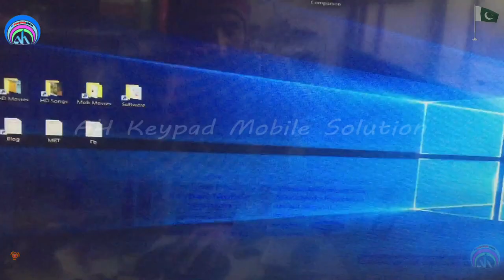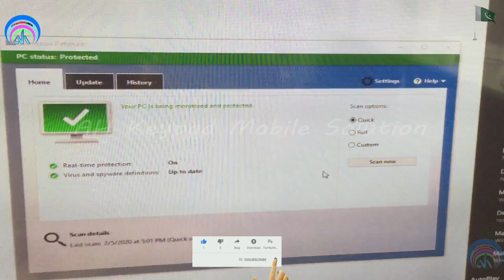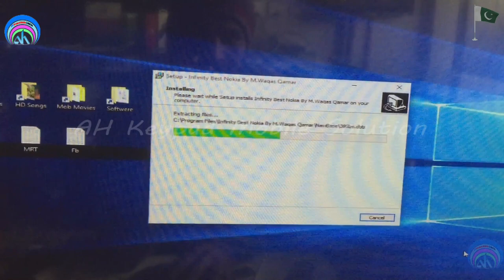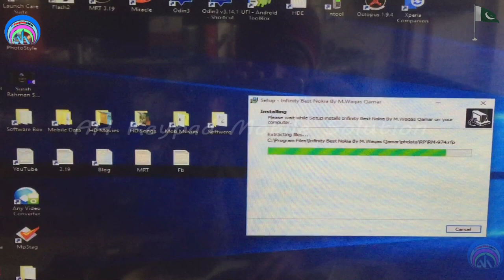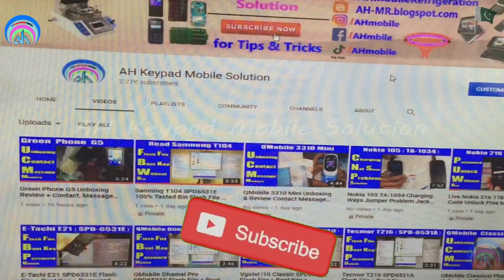How to Download install Infinity Best New Full installation and link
nokia infinity best 3.0 full download,
nokia infinity best 2.29 download,
nokia infinity best 3.0 download,